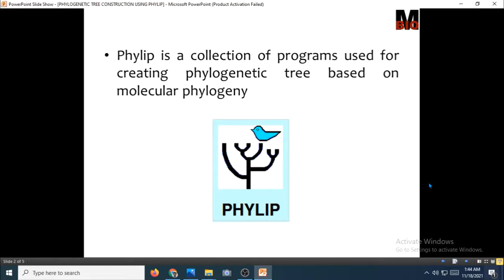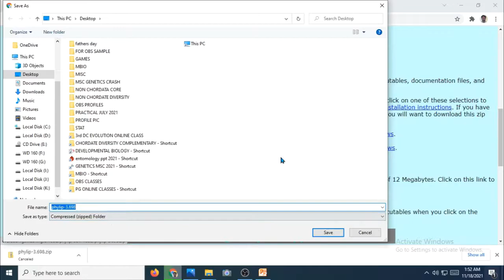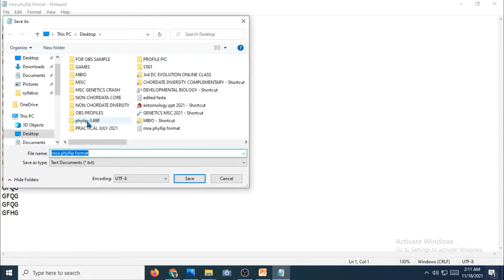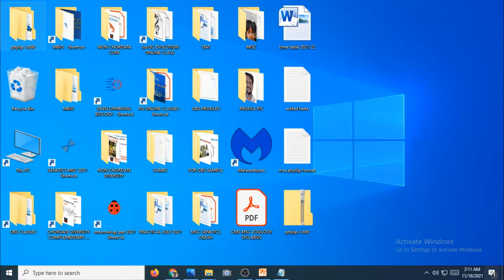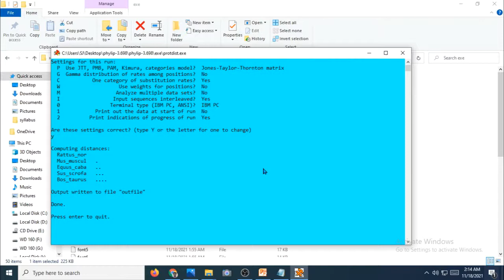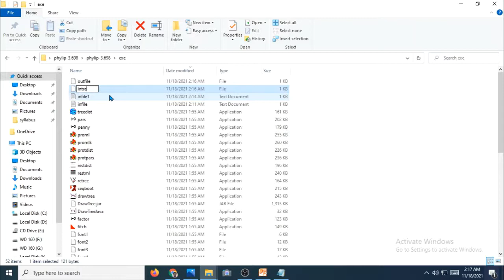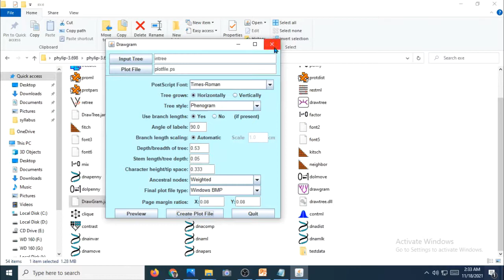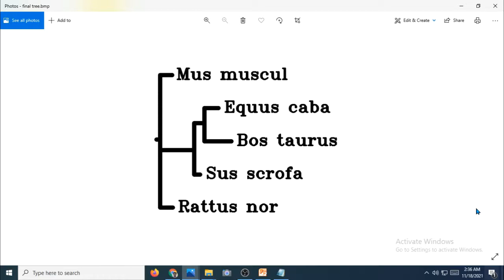PHYLOGENETIC TREE CONSTRUCTION USING PHYLIP